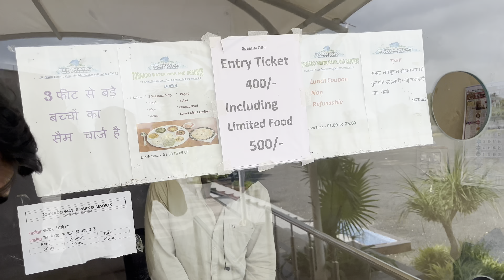Tornado Waterpark😍 || Indore✌️ || Shivam Yadav Vlogs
TORNADO WATERPARK Indore • ©
I had recently visited Tornado Water Park Indore. They offer eleven rides including three family rides and eight other rides also, you can enjoy it in the wave pool. They also have a good veg restaurant where you can enjoy food. If you have a free time and wanna have fun go there and enjoy yourself.
Address: 10, Gram tincha, Tincha Waterfall Rd, Berchha, Madhya Pradesh 452020
Open time: 10am to 6pm